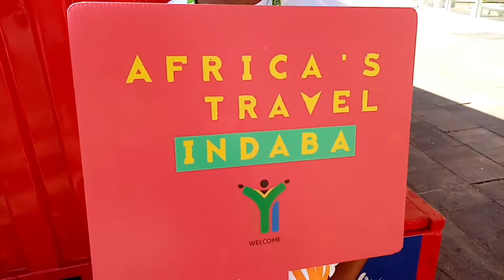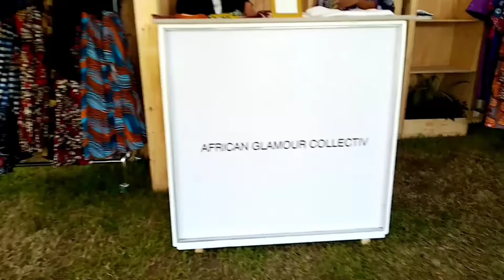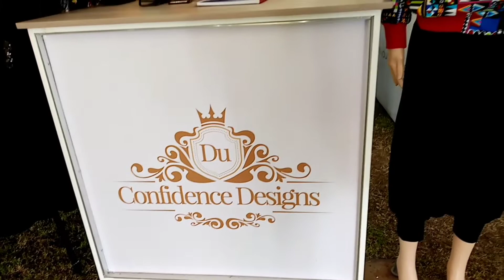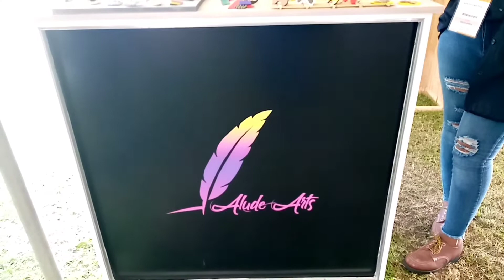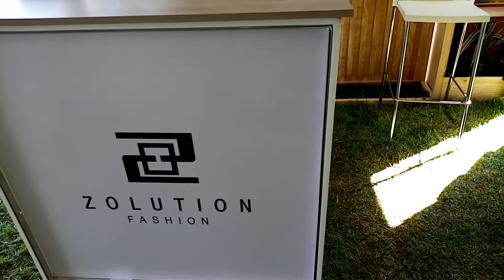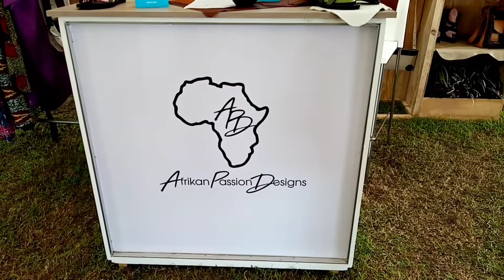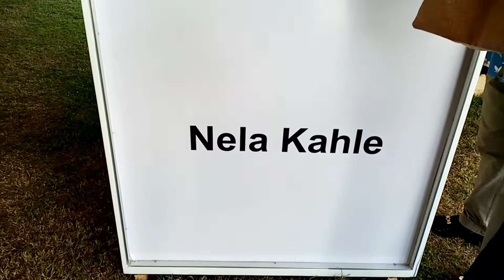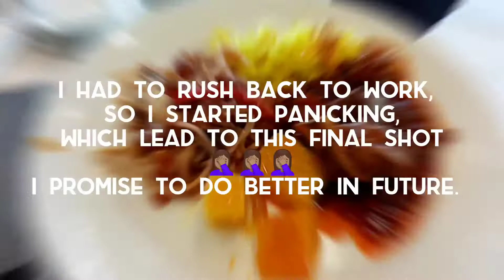My First VLOG Pt 3 | Working at Africa's Travel Indaba | Junior Writer | Durban